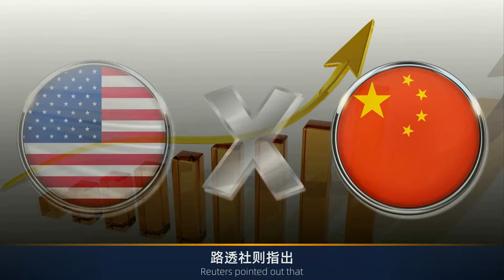中方释放强烈信息：美国胆敢招惹俄罗斯，中国不会袖手旁观？